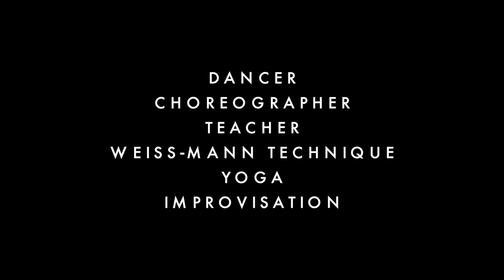Jennifer Mann Classes in marameo Studio Berlin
Curious Creative Network Presents
Jennifer Mann Classes in
marameo Studio Berlin 2019

Jennifer Mann

dancer//choreographer//teacher

weiss-mann technique//yoga//improvisation

music
Francois Ceccal

Fabian Maar